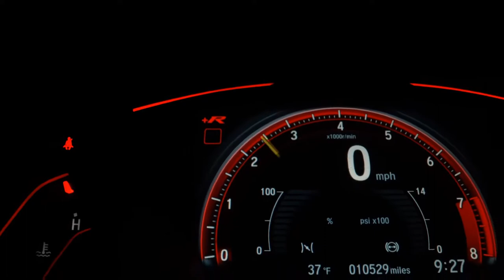HONDA CITY - 2017 - São Paulo/SP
JJ Veículos ha mais de 15 anos no mercado de automóveis, com atendimento e veículos acima da média, contamos com um amplo estoque de carros usados e seminovos, trabalhamos com mais de 10 bancos de financiamentos, aprovação na hora, carros revisados com garantia, veículos periciados por empresa credenciada no DETRAN. Aceitamos carro ou moto na troca a melhor avaliação do seu usado na troca!!

Veículo: HONDA / CITY 1.5 LX 16V
Ano: 2017/2017
Combustível: FLEX
Portas: 4 PORTAS
Câmbio: Automático
Cor: PRATA
KM: 37.446

✅ Air Bag
✅ Alarme
✅ Ar Condicionado
✅ Ar Quente
✅ CD Player
✅ Computador de Bordo
✅ Desembaçador Traseiro
✅ Direção Hidráulica
✅ Encosto de Cabeça Traseiro
✅ Freio ABS
✅ Rádio
✅ Rádio e MP3
✅ Retrovisores Elétricos
✅ Rodas de Liga Leve
✅ Travas Elétricas
✅ Vidros Elétricos
✅ Volante com Regulagem de Altura
✅ Limpador Traseiro
✅ Rádio e Toca Fitas
✅ Kit Multimídia
✅ Trio Elétrico
✅ Farol de Neblina
✅ Entrada USB
✅ Distribuição Eletrônica de Frenagem
✅ Bluetooth
✅ Porta Copos
✅ Trava Elétrica Central
✅ Direção Elétrica
✅ Sistema ISOFIX
✅ Som Original